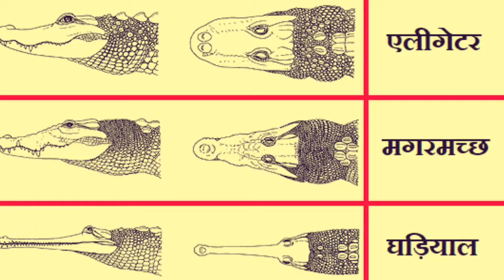मगरमच्छ एलिगेटर और घड़ियाल में अंतर पहचानें?aligetor vs crocodile vs gharial difference? information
दोस्तों हमारे द्वारा दी गई जानकारी किताबों और इंटरनेट के द्वारा दी गई जानकारी है जानकारी में अगर कुछ गलत बताया हो तो मैं माफी चाहता हूं!

दोस्तों वीडियो कैसी लगी नीचे कमेंट बॉक्स में आकर जरूर बताना वीडियो अगर अच्छी लगी हो तो एक लाइक जरुर करना चैनल को सब्सक्राइब कर लो साथ में बैल आइकन को दबाना भी ना भूले ताकि मैं कोई नई वीडियो अपलोड करूं तो सबसे पहले आपके पास नोटिफिकेशन पहुंचे!